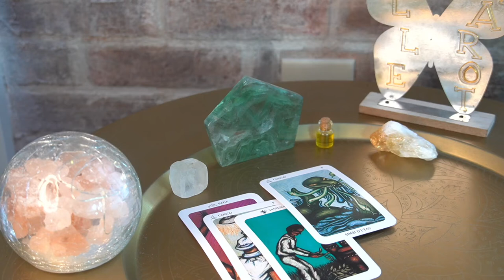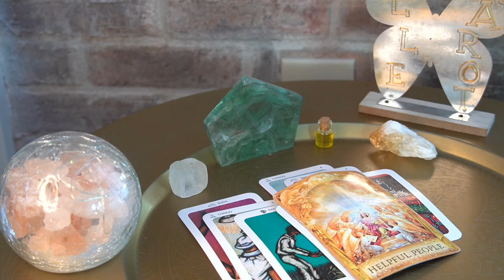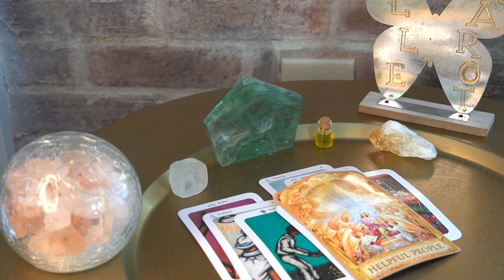GEMINI AUG '22 MAKEOVERS, FORGIVENESS AND MOVING THE H3LL ON